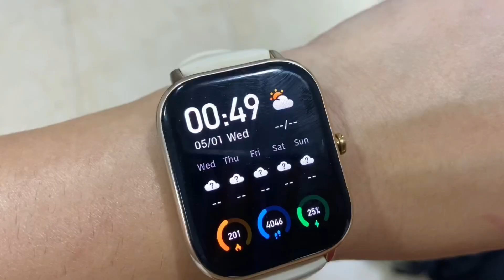I tried 10k steps to lose weight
Hi Everyone, hope you are doing more then ok:)
In this video I tried to do the 10k steps a day challenge in order to lose weight or at least to see what will this do to my body . But, I failed and I have a massage for you about this failure
Next video will be up on Saturday about why you should always say YES.